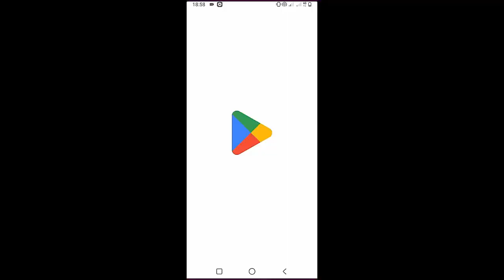Cory Asbury - Kind | Guitar Tutorial